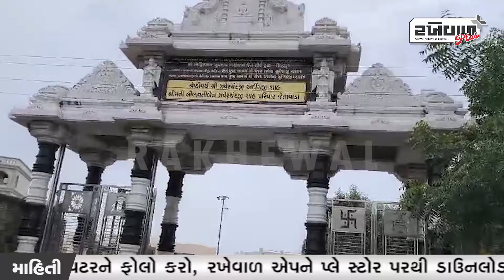શ્રી સુલતાન પાર્શ્વનાથ જૈન તીર્થ માં તસ્કરો ત્રાટકયા, સોના ચાંદી અને હીરાના આભુષણોની ચોરી